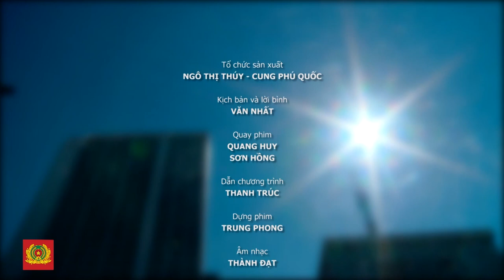Mãn nhãn với màn luyện võ của Cảnh sát cơ động Khánh Hòa || ANTV Khánh Hòa